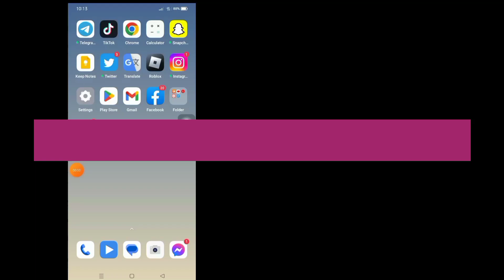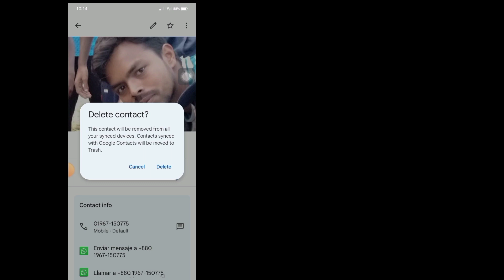Cara Menghapus Nomor Kontak Whatsapp (2023) | Hapus Kontak WhatsApp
Dalam video ini saya akan menunjukkan kepada Anda
Cara Menghapus Nomor Kontak Whatsapp (2023)
Jika Anda ingin Cara Menghapus Channel Youtube Secara Permanen Di Ponsel, tonton terus videonya sampai habis. Prosesnya sangat sederhana dan mudah.